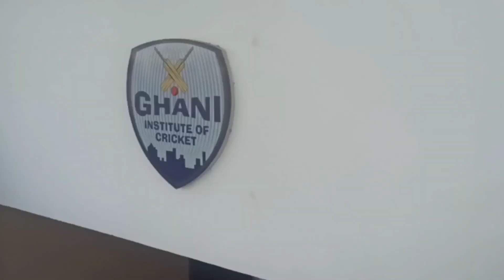Ghani Institute of Cricket | Bowling guideline | Rehan Riaz | The Cricketing Mind | Faisal Athar.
Bowling views of Rehan Riaz Coach of Ghani Institute of cricket.
Players development area of bowling.